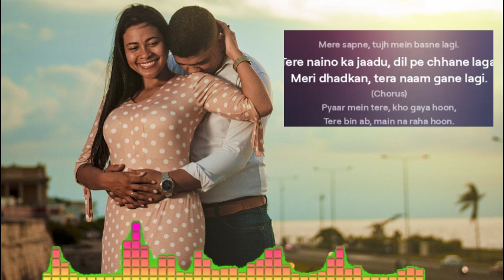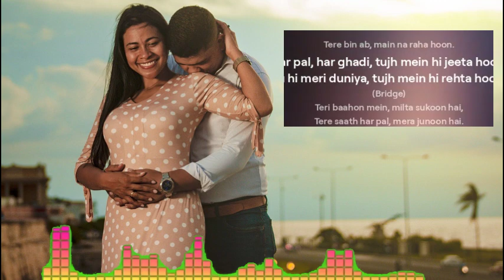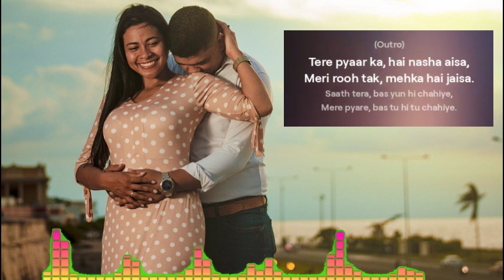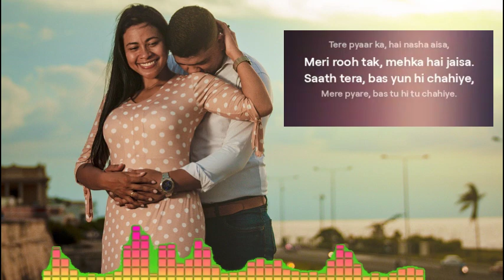Pyaar Mein Tere Kho Gaya Hoon 💖 | Heartfelt Love Song | Official Video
Experience the magic of love with our new heartfelt love song, "Pyaar Mein Tere Kho Gaya Hoon." This enchanting melody captures the essence of deep emotions and the beautiful journey of falling in love.

💖 Song Details:

Title: Pyaar Mein Tere Kho Gaya Hoon
Genre: Romantic
Duration: 4: minutes
✨ Lyrics :

(Verse 1)
Dil ki baatein, tujhse kehne lagi,
Mere sapne, tujh mein basne lagi.
Tere naino ka jaadu, dil pe chhane laga,
Meri dhadkan, tera naam gane lagi.

(Chorus)
Pyaar mein tere, kho gaya hoon,
Tere bin ab, main na raha hoon.
Har pal, har ghadi, tujh mein hi jeeta hoon,
Tu hi meri duniya, tujh mein hi rehta hoon.

(Verse 2)
Chandni raaton mein, tera hi chehra,
Har subah, teri yaadon ka pehra.
Tere sang jeena, sapna mera,
Meri duniya, tujhse hi saji hai saara.

(Bridge)
Teri baahon mein, milta sukoon hai,
Tere saath har pal, mera junoon hai.
Dil se dil ki hai yeh baatien,
Tere bin, yeh saansein adhoori hai.

(Outro)
Tere pyaar ka, hai nasha aisa,
Meri rooh tak, mehka hai jaisa.
Saath tera, bas yun hi chahiye,
Mere pyare, bas tu hi tu chahiye.

📺 Watch the Official Video:
Dive into a world of romance and let the soothing tunes and captivating visuals take you on a memorable ride. Whether you're in love or reminiscing about a special someone, this song is sure to touch your heart.

🎶 Stream the Song:
Available on all major music platforms. Add it to your playlist and share the love!

Your love and support mean the world to us. 🌟